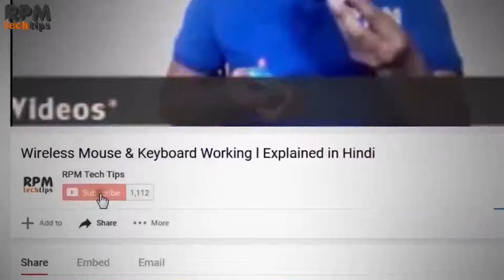Types of Computer Memory Explained!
In this Video, I will discuss Different types of memory in detail -

Computer memory is any physical device capable of storing information temporarily or permanently.

It is very common for new computer users to be confused by what parts in the computer are a memory. Although both the hard drive and RAM are a memory, it is more appropriate to refer to RAM as "memory" or "primary memory" and a hard drive as "storage" or "secondary storage."

When someone asks how much memory is on your computer, it is often between 1 GB and 16 GB of Random Access Memory (RAM) and several hundred gigabytes of even a terabyte of hard disk drive storage. In other words, you always have more hard drive space than RAM.

Memory can be either volatile and non-volatile memory. Volatile memory is a memory that loses its contents when the computer or hardware device loses power. Computer RAM is an example of a volatile memory and is why if your computer freezes or reboots when working on a program, you lose anything that hasn't been saved. Non-volatile memory, sometimes abbreviated as NVRAM, is a memory that keeps its contents even if the power is lost.